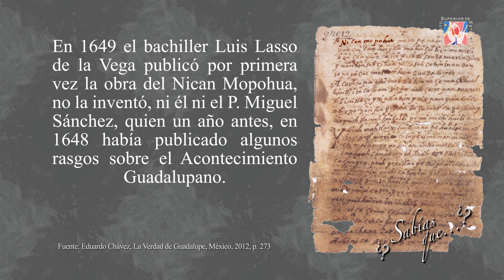Sabías que...Luis Lasso de la Vega #106 | P. Eduardo Chávez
Más información:
Libro La Verdad de Guadalupe